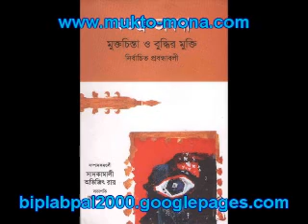Rationalism in South Asia: Dr Avijit Roy interviewed-4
Mukto-Mona Founder Dr Avijit Roy interviewed by Dr Biplab Pal on future of rationalism in South Asia
Pal's blog: